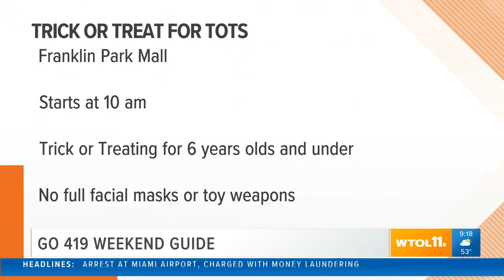What's going around in the Toledo area this weekend | Go 419 Must-Do Rundown: Oct. 24-27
With weather turning a little creepy on Saturday, you'll want to make your outdoor and Halloween-themed plans accordingly.